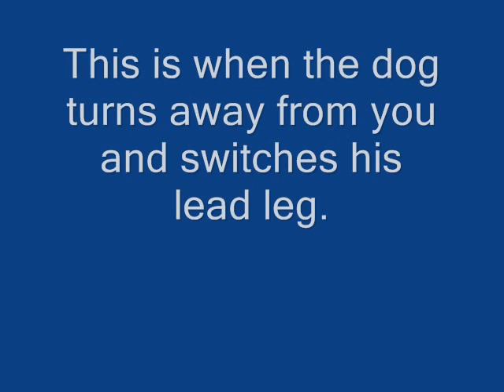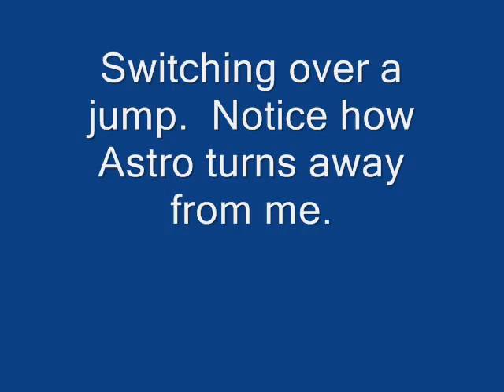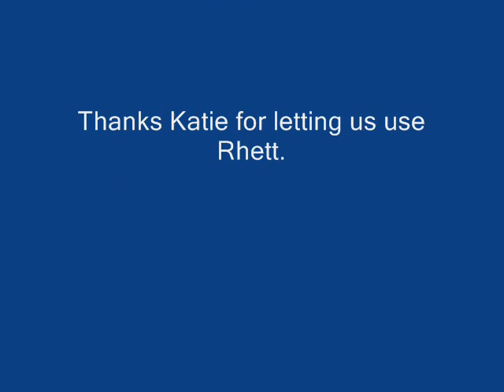Switch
Teaching a papillon puppy how to switch (back, turn).